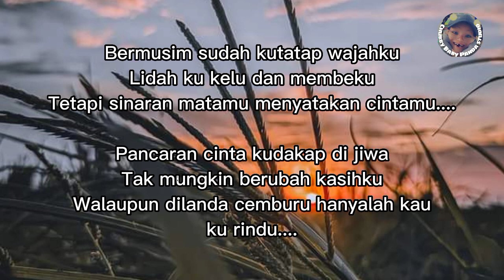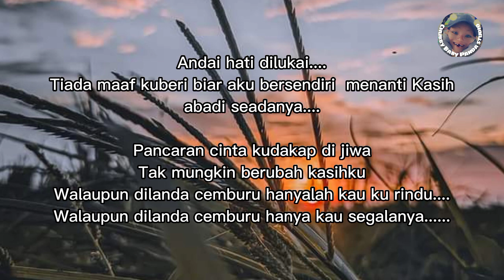Hanya kau segalanya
Koleksi Lagu Rock Jiwang 90an